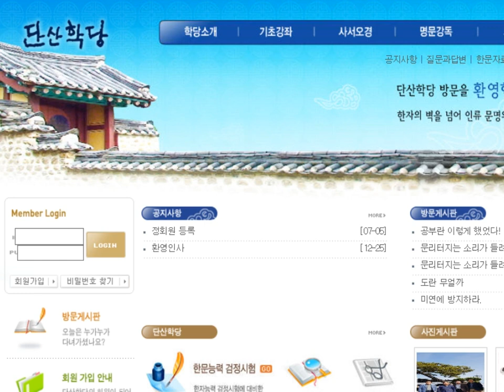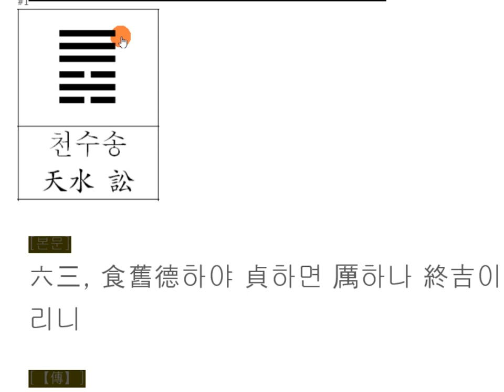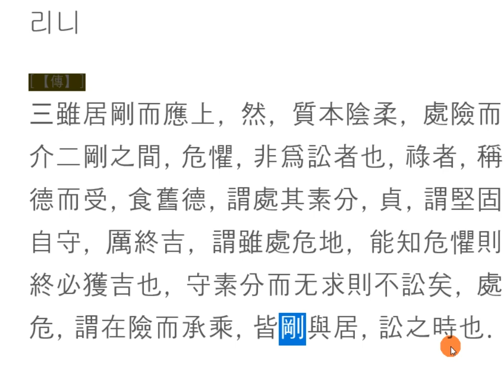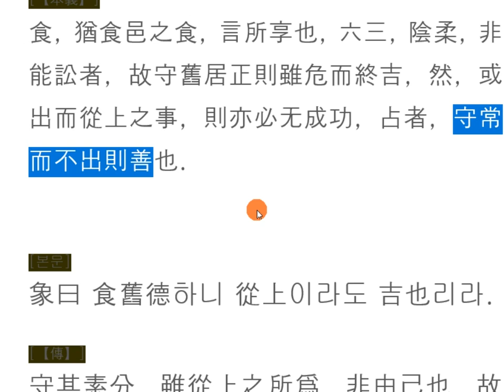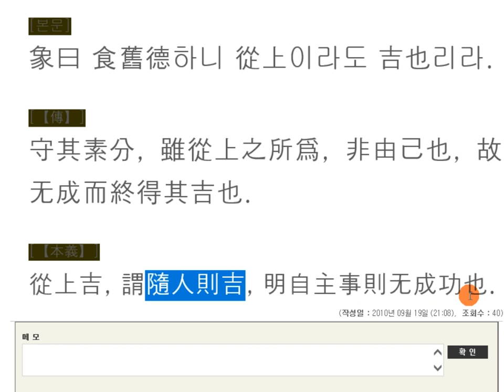주역강독(講讀) : 06 [천수송] 528 六三, 食舊德하야 貞하면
주역원전 강독, 주역원문 강독, 성독, 역학, 易, 守其素分 자신의 본분을 지켜라.